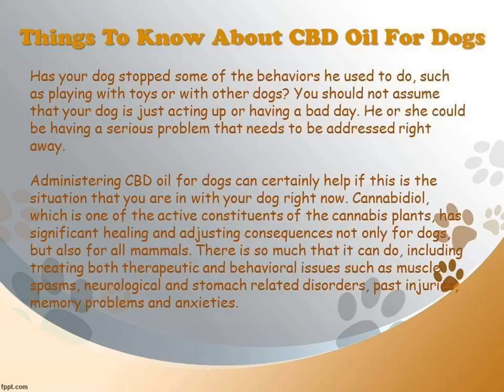Things To Know About CBD Oil For Dogs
Has your dog stopped some of the behaviors he used to do, such as playing with toys or with other dogs? You should not assume that your dog is just acting up or having a bad day. He or she could be having a serious problem that needs to be addressed right away.

For more information on CBD oil for dogs, visit our